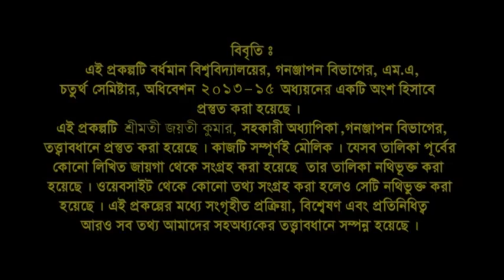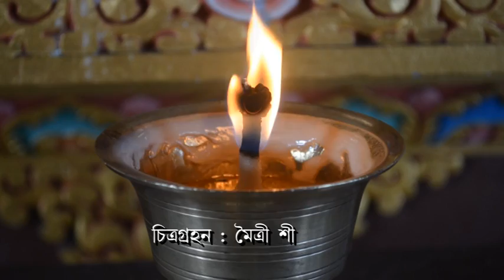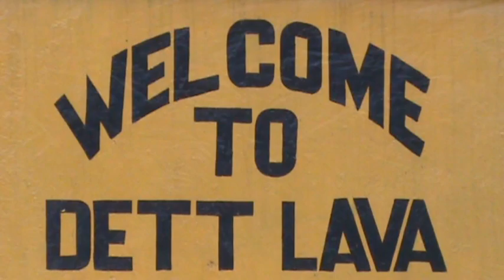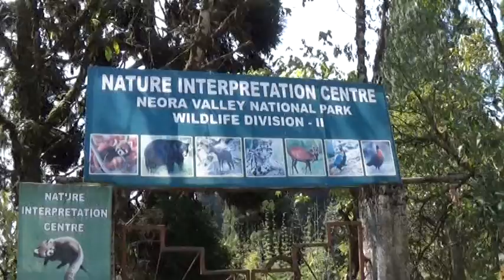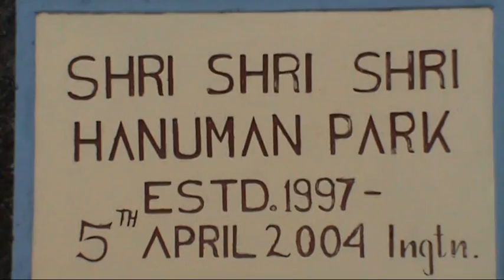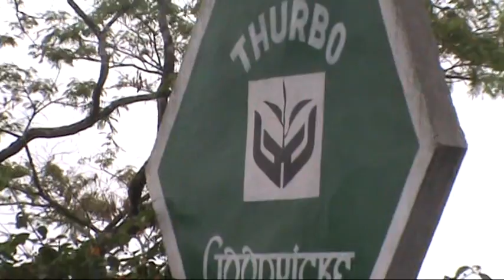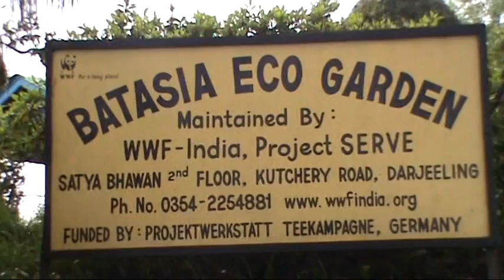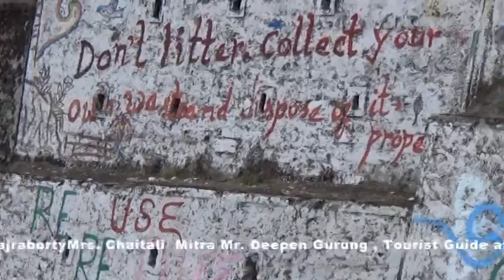Himalayan Diversity- Known unknown Himalayas of the East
Documentary is based on the diversity that the Himalayas have,